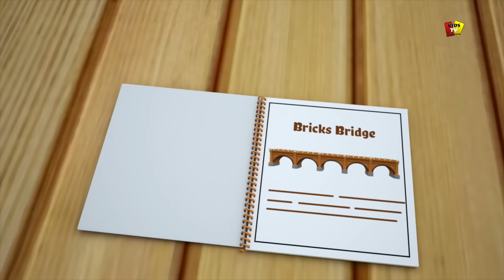Bob, chuyến tàu | học trái cây với bob | Fruits for Kids | Bob Fruit Train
Tham gia Bob trong cuộc phiêu lưu mới của mình! Xem khi anh khám phá vùng đất mới này và kết bạn mới. Tập này sẽ dạy cho bạn về trái cây.